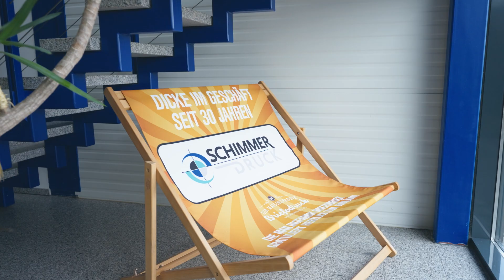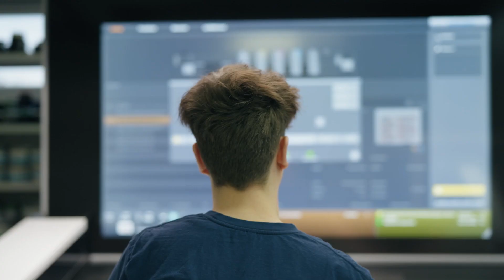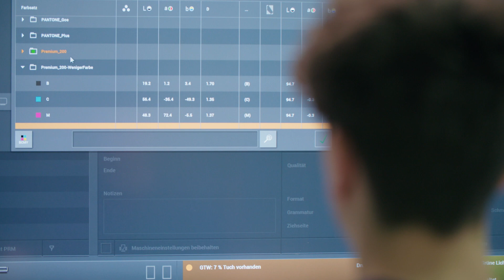Schimmer DRUCK Ausbildung